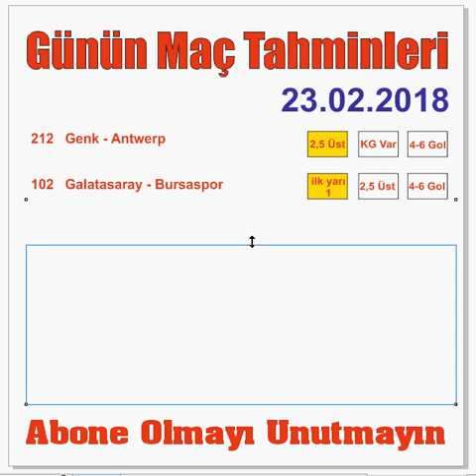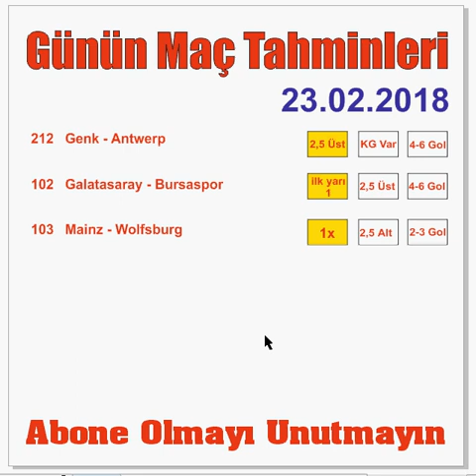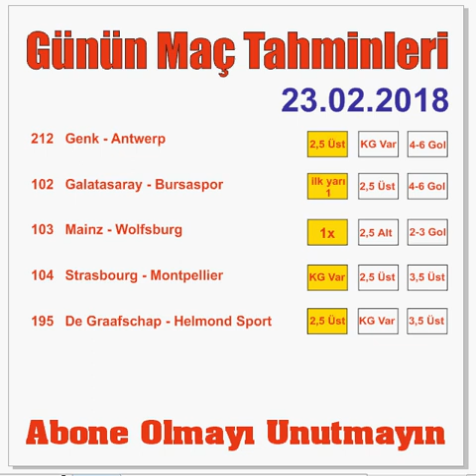⇨ İddaa tahminleri 23 Şubat 2018 Maç tahminleri ve yorumlar⇦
Günlük maç tahminlerimizle sizlerle bu kanal da paylaşıyoruz

İddaa tahminleri 23 Şubat 2018
yorum ve görüşlerinizi bekliyorum

Günün maç tahminleri ile sizlerle birlikteyiz.

Wir teilen bei diesen Kanal unsere täglichen Wettipps
Wenn Sie es teilen und uns Abonieren würden wir uns sehr freuen
Wettipps  23 Februar  2018
Ich freue mich auf Ihre Kommentare und Meinungen

We share this channel with you our daily match predictions

Estimates of prosecution 23 February 2018
I look forward to your comments and opinions

We are with you with the forecasts of the day.

Nous partageons cette chaîne avec vous nos prédictions de match quotidiennes
Si vous partagez et aimez et vous êtes abonné, nous sommes heureux.

Estimations des poursuites judiciaires 23 February 2018
J'attends avec impatience vos commentaires et opinions

Nous sommes avec vous avec les prévisions du jou